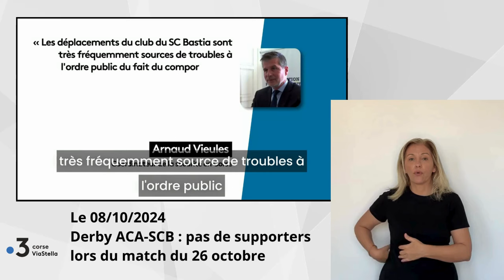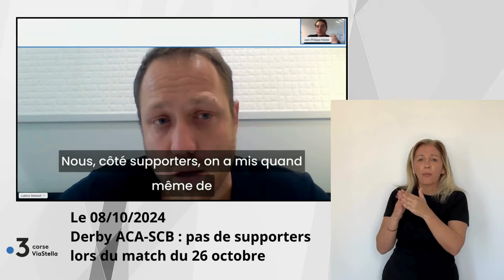08.10.2024 Derby ACA/SCB : pas de supporters lors du match du 26 octobre